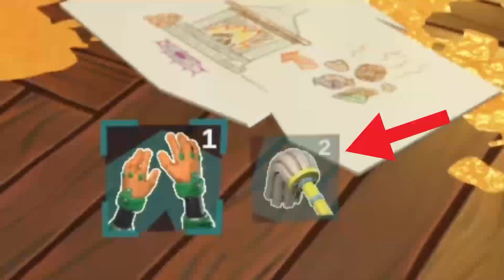There's POOP Everywhere! || MONSTER MOP UP - DEMO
Monster Mop Up is a cleaning simulator, where your job is to not only catch little monster fuzz balls, but you have to clean up their poop...and it's A LOT.